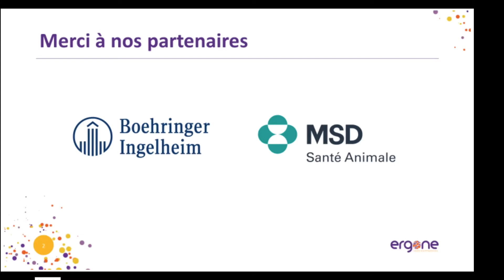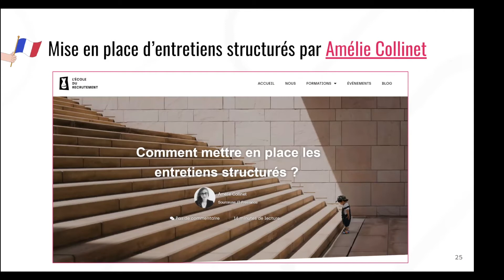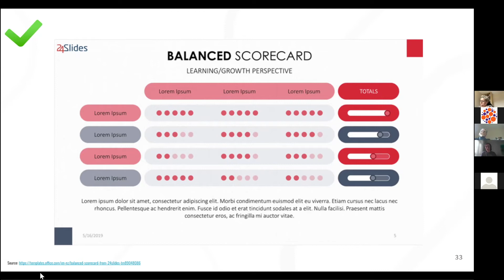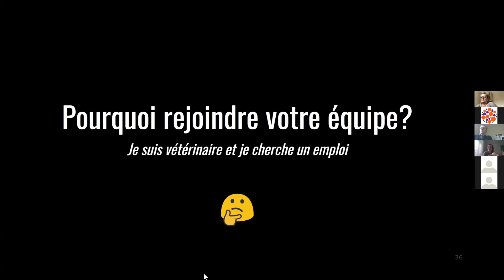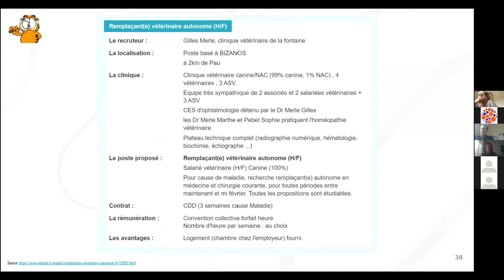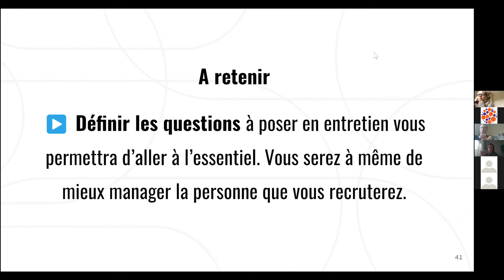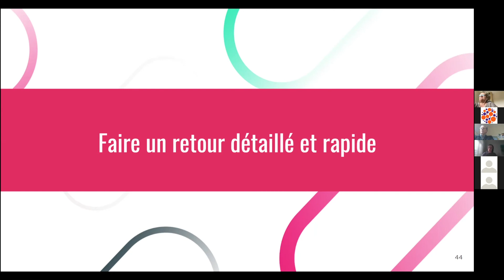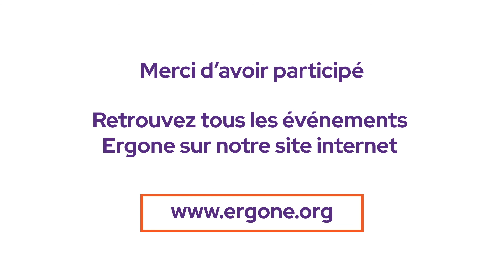Replay Ergone Café 2 avril 2022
Le recrutement pour les nuls - partie 2 ou comment mener un entretien d'embauche ?
Animé par Caroline Therwath-Chavier, CEO de The Allyance.